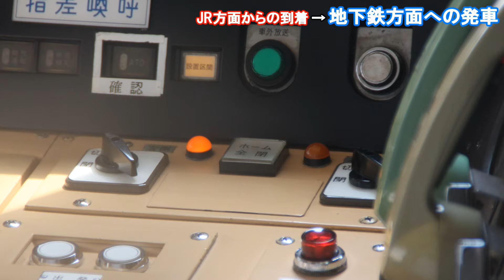【連携＆手動】福岡市交・JR九州姪浜駅ホームドア 両者で異なる開閉方式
福岡市地下鉄空港線のホームドア整備は2004年3月までに全駅で完了しています。JR筑肥線と接続する姪浜駅も福岡市交通局が管轄のためホームドアが設置され、これによりJRグループ在来線として初のホームドア取り扱いがある駅になりました。
ワンマン運転を行う地下鉄側の発着時は運転士のドア開閉操作と同期してホームドアも開閉しますが、JR側の発着時は車掌が手動操作で開閉する方式となっています。

00:35～　ホームドア開閉動作の様子
01:40～　両者で異なるホームドア開閉方式【JR方面からの到着】
03:00～　両者で異なるホームドア開閉方式【地下鉄方面への発車】
03:45～　両者で異なるホームドア開閉方式【地下鉄方面からの到着】
04:20～　両者で異なるホームドア開閉方式【JR方面への発車】

福岡市地下鉄空港線・箱崎線のホームドアと姪浜駅JR側の開閉方式 | YamaguchiChuoStation